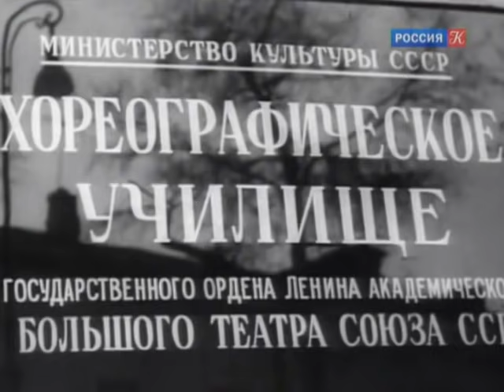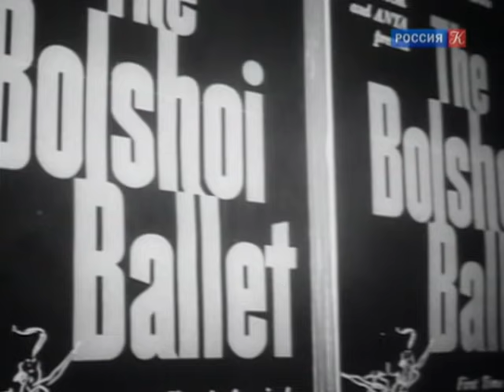Владимир Васильев и Екатерина Максимова. Больше, чем любовь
"Это чудо, что Бог создал такую пару", – говорят одни. "Это судьба", – подхватывают другие. "Нет, – парирует Владимир Васильев. – Я не верю в судьбу". Он согласен, среди талантливых людей такое случается не часто: равные по дарованию, с Екатериной Максимовой они были вместе почти всю жизнь.

Программы цикла «Больше, чем любовь» – это истории великой любви, запечатлённые в письмах и документах, стихах и картинах, звуках и знаках. Такие романы становилась не меньшими событиями культуры, чем сами произведения литературы, музыки или живописи.

Герои программ – незаурядные личности, оставившие яркий след в истории, науке и культуре, и собственной жизнью показавшие, каких вершин способен достичь человек в своих чувствах. О таких взаимоотношениях можно с полным правом сказать: это «больше, чем любовь».